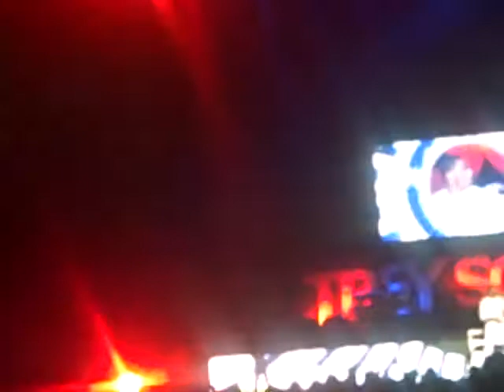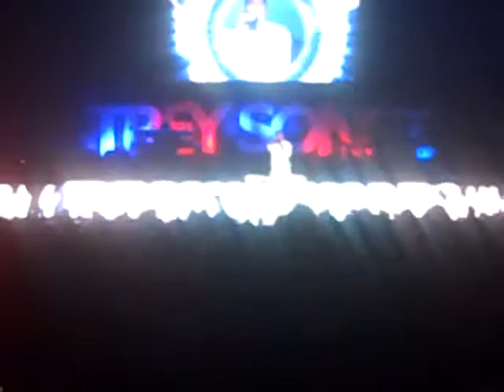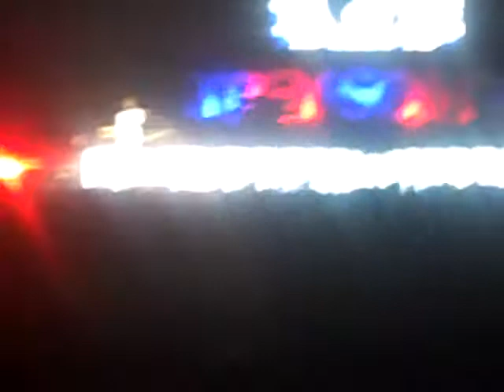11/13/2010 vegas omgtour mandalayBay/treysongz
TREY SONGZ IN VEGAS! 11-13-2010